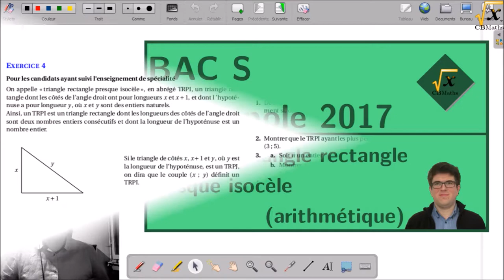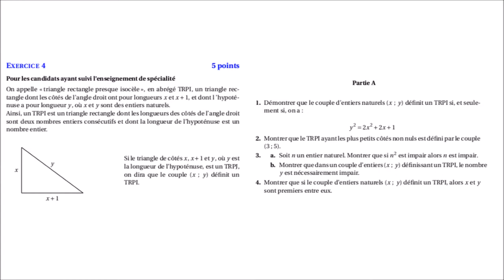4(spé)A - Triangle rectangle presque isocèle (Arithmétique) | BAC S Métropole Juin 2017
4(spé)A - Triangle rectangle presque isocèle (Arithmétique) | BAC S Métropole Juin 2017